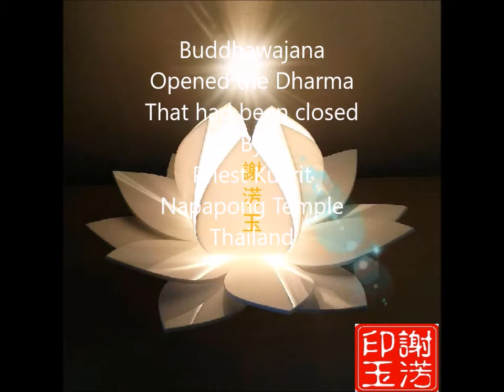พุทธวจน อินทรีย์สังวร 11~Buddhawajana Inseesangvorn 11~佛言